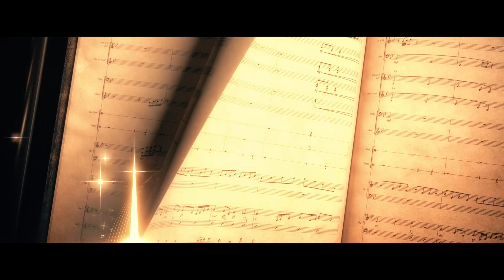Disney Goes Classical - Teaser